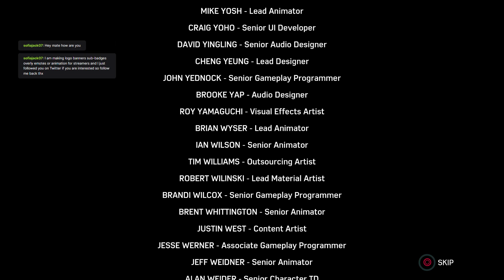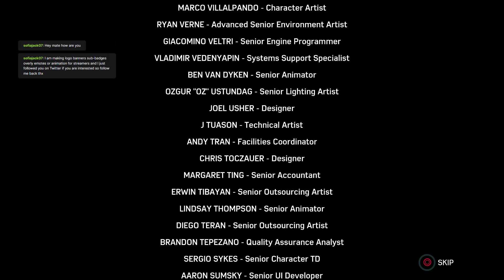We have reached the end of our journey(Spider-Man Part 20)